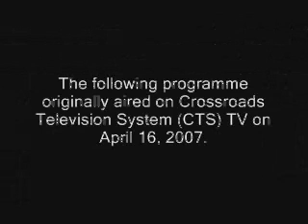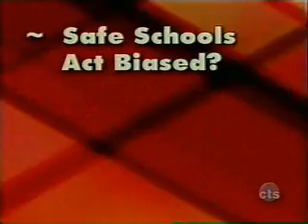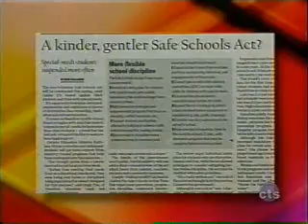School Safety and the Race Card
In 2000, the Government of Ontario introduced the Safe Schools Act which introduced a "zero-tolerance" approach to violence and other problem behaviours in Ontario's schools.  The Act gave teachers and principles the discretion to suspend or expel students engaged in some behaviours, and actually required students to be suspended or expelled for engaging in more serious behaviours.  Almost all of the behaviours that led to a suspension or expulsion were acts that contravene Canada's Criminal Code, including such things as: giving alcohol to a minor, selling narcotics in school, bringing a fire-arm to school, and rape.

In 2005, Ontario's Human Rights Commission filed a complaint against Ontario's Ministry of Education, claiming that certain "races" of pupils were being suspended or expelled more often than others.  They implied that the Act is somehow biased according to genetic make-up.

On April 13, 2006, the Human Rights Commission announced that it had settled its complaint with the Ontario government.  The Ontario Liberal government of Dalton McGuinty, and the opposition Progressive Conservative party led by John Tory, agreed with the notion that zero tolerance for violence is an approach that has no place in our system of schooling (!!).

On April 16, 2007, Freedom Party of Ontario leader Paul McKeever discussed these developments as a guest of Christine Williams' programme "On the Line" (CTS).